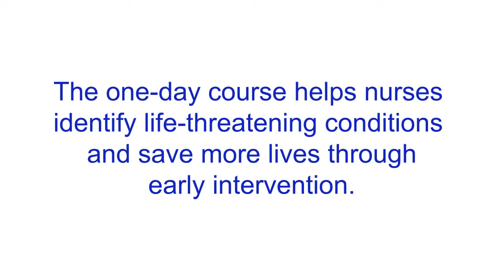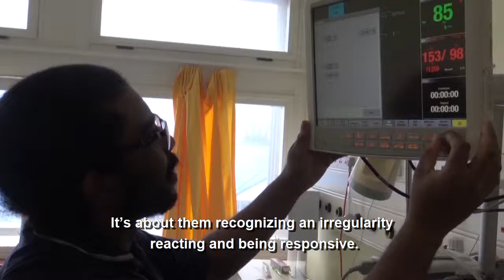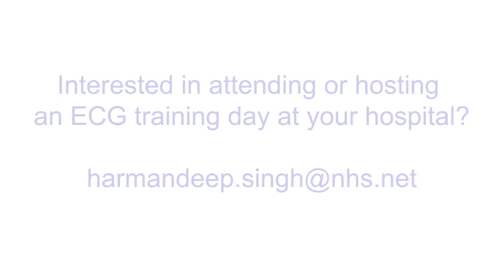Ealing offer free ECG training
Afraid to admit that you don't know how to properly read an ECG as a trained nurse? You aren't alone.

Ealing Hospital is offering the first consultant-led training course for nurses in the UK that goes through the basics and helps you identify life-threatening conditions.

The cardiology training is free and we can come to you.